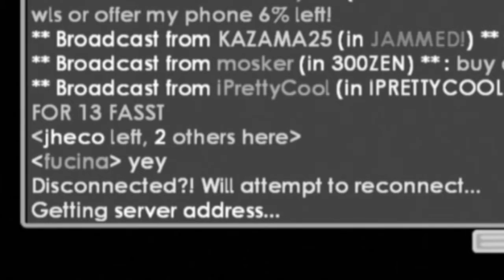Growtopia - harvest festival - 3 balance mooncakes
Harvest festival is here! So enjoy!